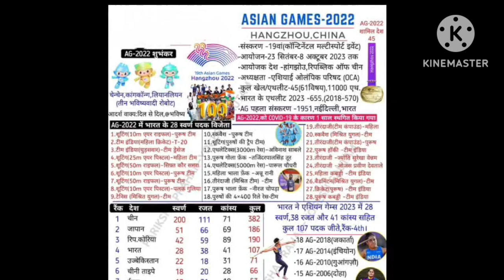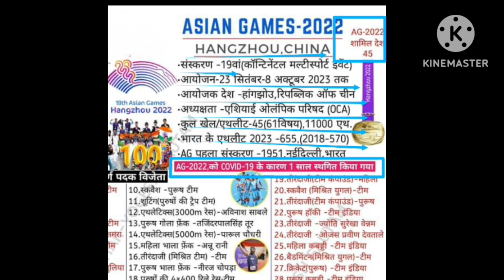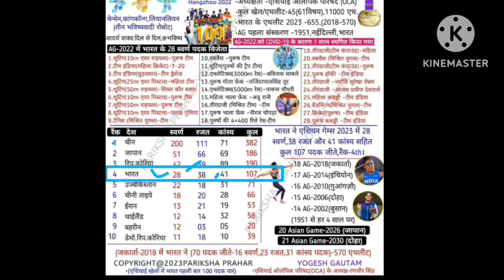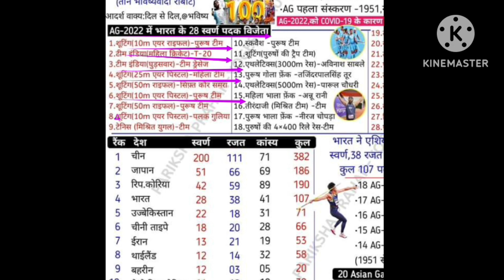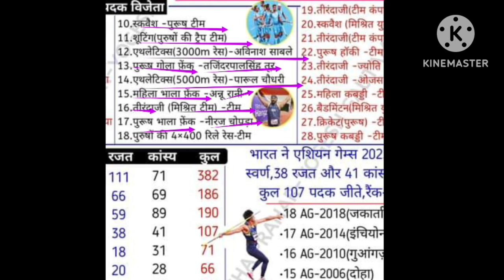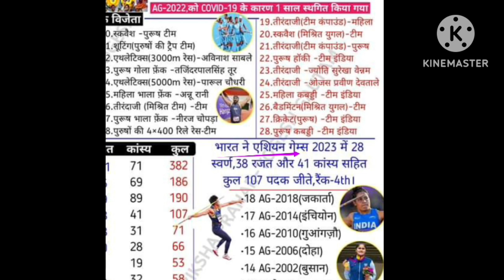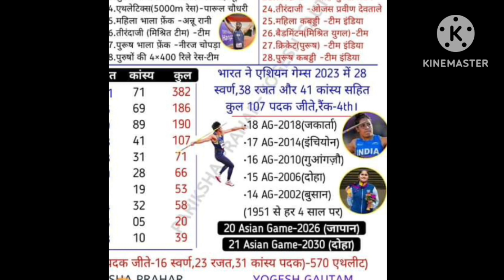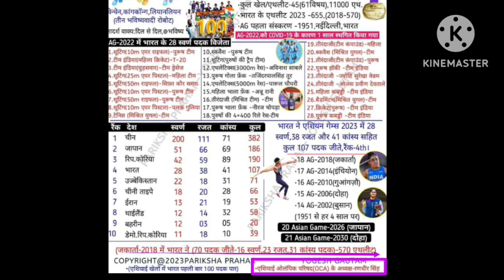एशियन गेम 2023/Asian game 2022 all topic/how many medals of Asian Games2023/current affairs/BPSC TGT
Hi